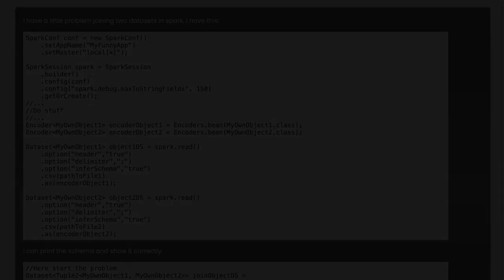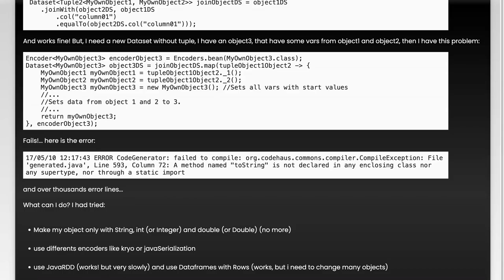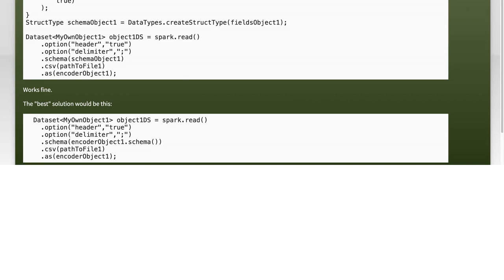How to join two spark dataset to one with java objects?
java: How to join two spark dataset to one with java objects?

Related to: java, apache-spark, apache-spark-dataset, apache-spark-encoders